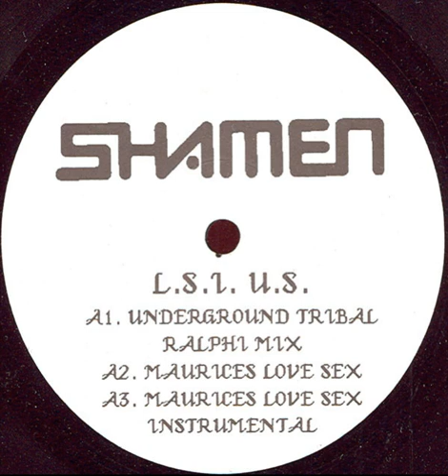The Shamen - L.S.I. (Underground Tribal Ralphi Mix)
One Little Indian – 68TP 12X UK 1992